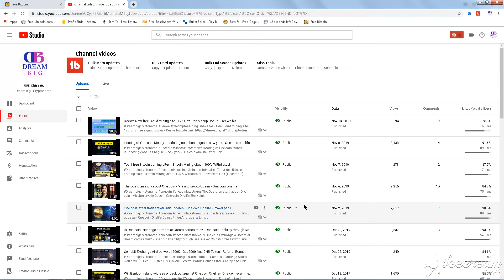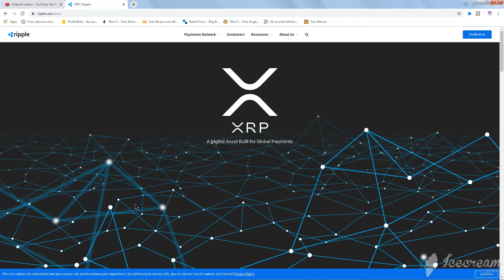Faisal Bank of Pakistan adopts Xcurrent platform of Ripple for payments - Ripple solution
Faisal Bank adopts Xcurrent platform of Ripple for cross border payments - Ripple solution